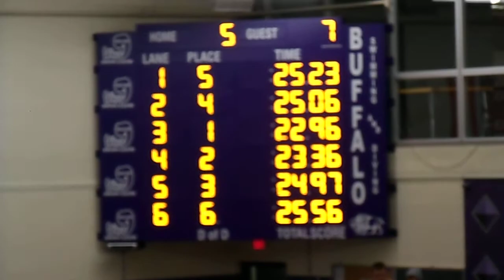50 Freestle Tanner Bjorlie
tanner bjorlie 50 freestyle